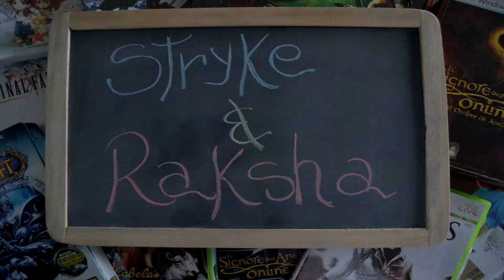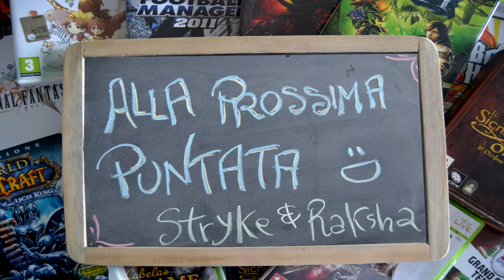Non è un Gioco per Ragazze - Avventurieri - Lord of the Rings Online - Yule Festival - Snowy Steed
Stryke, Raksha vi presentano il Snowy Steed. Cavalcatura disponibile in occasione dello Yule Festival.